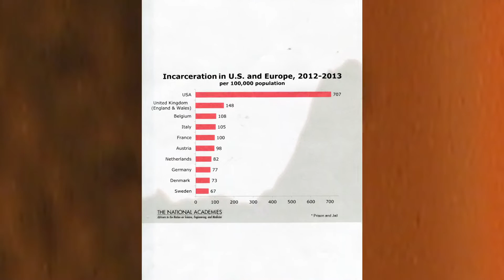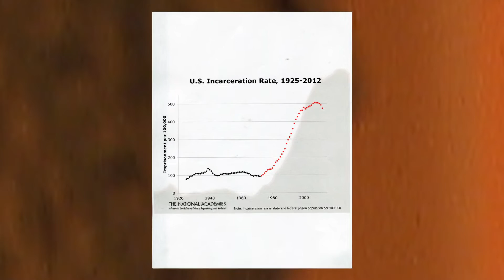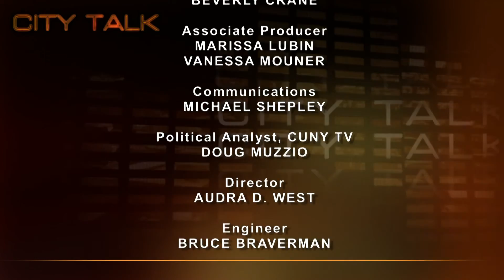City Talk: Jeremy Travis "Growth of Incarceration in the US"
The report, "The Growth of Incarceration in the United States: Exploring Causes and Consequences" is the product of a 2 year effort of scholars and specialists in the hope that it "could make a significant contribution to public understanding and to improving the justice system," writes Jeremy Travis, Chair, Committee on Causes and Consequences of High Rates of Incarceration in the US.

Taped: 05-19-14